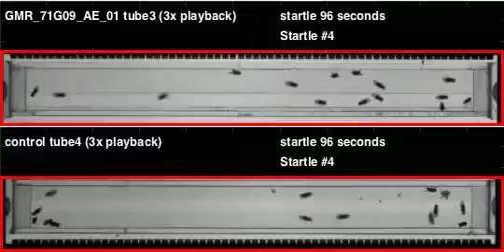GMR_71G09_AE_01_shi_Apollo_20110223T160426 buzz (seq2)